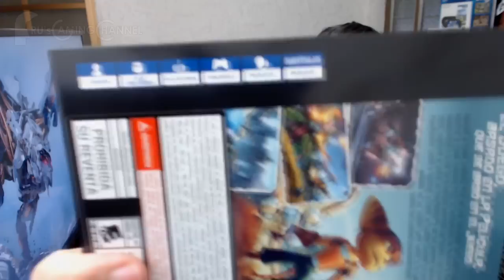Unboxing de PlayStation Hits Bundle 1